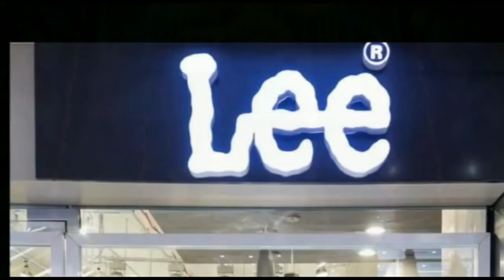राजधानी पटना से एक अजीबोगरीब मामला सामने आया है, जिसे जानकर आप भी हैरान रह जाएंगे